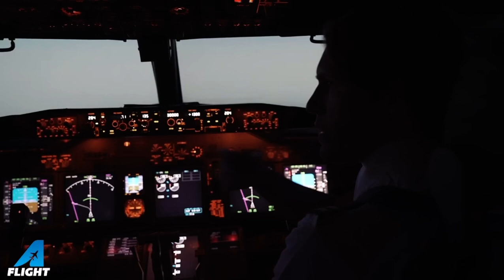jerma using the power of yaoi